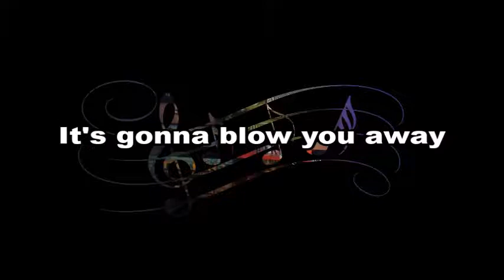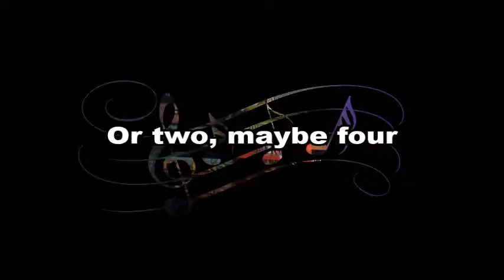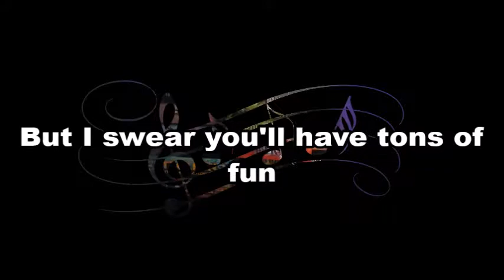Play My Game (Board Game Parody of Say My Name)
This is a parody of Say My Name (by Destiny's Child) about board games. Thanks to @Nettersplays for the idea!

Lyrics:
Play my game, play my game
When you just wanna try it
You don’t have to buy it
In case you think it’s lame
You know that I designed it
Your copy I’ll sign it
If you say it’s great

If you just wanna try it
If you play my game

Got it on display
All set up, here to play
All those other games
Put away, and concentrate
Everyone who's tried has had good things to say
And I hope that you write a review with an awesome rating
It's a prototype
But it's still good to play
I know it's unique, it's gonna blow you away
So if you pass me by
It’ll be such a shame
Why don’t you try it out
I just hope you think it’s okay

I hope you play and you think the game is cool
Though these proto pieces will have to do
If I'm not around then you won't know the rules
‘Cause I haven't finished the manual through
But I swear you'll have tons of fun
You'll be playing it again with everyone
I won't let it be outdone
I know it'll be the number one

[Chorus]

What you doing there?
I heard you've time to spare
You ain't going nowhere so come try it if you dare
It only takes an hour
Or two, maybe four
But time will fly right by
‘Cause this game you will adore
It's hard to believe that you'd wanna try something else
When you can see this box, see this box right on the shelf
Now that there's no doubt, there's no way you're backing out
It is anything but lame
So you’ve gotta play my game

[Pre-Chorus & Chorus]